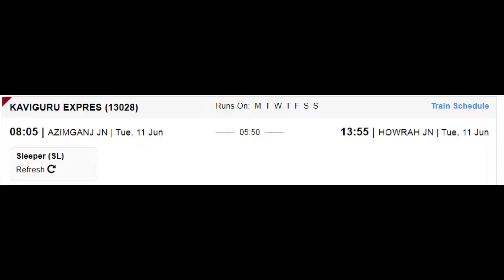आजिमगंज - हावड़ा कविगुरु एक्सप्रेस | Train Info | 13028 Train | Azimganj - Howrah Kaviguru Express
अजीमगंज हावड़ा कविगुरु एक्सप्रेस (13028) प्रस्थान के पहले दिन अजीमगंज जंक्शन (AZ) से 08:05 बजे निकलती है, और अपने अंतिम गंतव्य, हावड़ा जंक्शन (HWH) पर पहले दिन 13:55 बजे पहुँचने से पहले 11 स्टेशनों पर रुकती है। अजीमगंज जंक्शन से हावड़ा जंक्शन तक पहुँचने में 5 घंटे 50 मिनट लगते हैं, जो 279 किमी की दूरी तय करता है। ट्रेन सागरदीघी (SDI), मोरग्राम (MGAE), नलहटी जंक्शन (NHT), रामपुरहाट जंक्शन (RPH), सैंथिया जंक्शन (SNT), अहमदपुर जंक्शन (AMP), बोलपुर शांतिनिकेतन (BHP), बर्धमान जंक्शन (BWN), बंदेल जंक्शन (BDC) पर रुकती है।

Azimganj Howrah Kaviguru Express (13028) leaves from Azimganj Jn (AZ) at 08:05 on 1st day of departure, and halts at 11 Stations, before arriving at its final destination, Howrah Jn (HWH) at 13:55 on day 1. It takes 5hr 50 min to reach from Azimganj Jn to Howrah Jn covering a distance of 279 km. The train halts at Sagardighi (SDI), Morgram (MGAE), Nalhati Junction (NHT), Rampurhat Junction (RPH), Sainthia Junction (SNT), Ahmadpur Junction (AMP), Bolpur Shantiniketan (BHP), Barddhaman Junction (BWN), Bandel Junction (BDC)